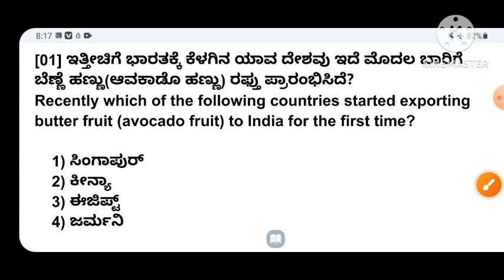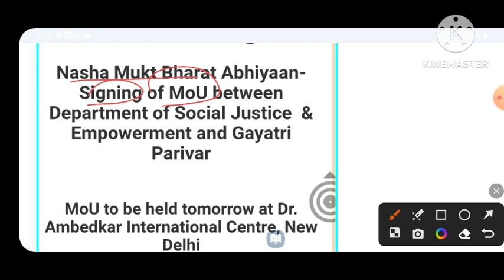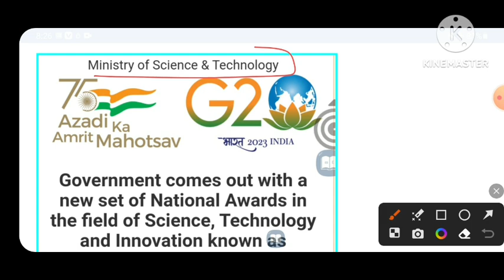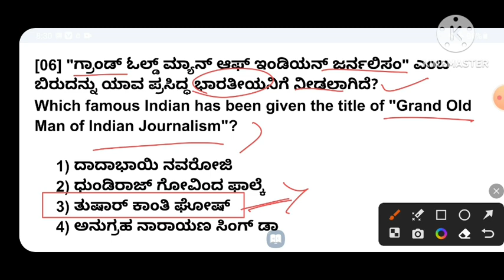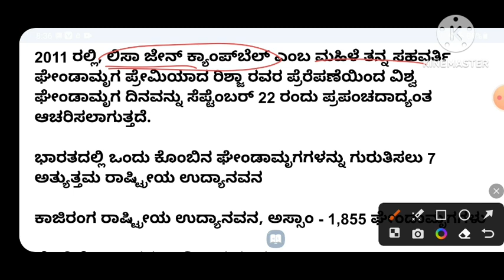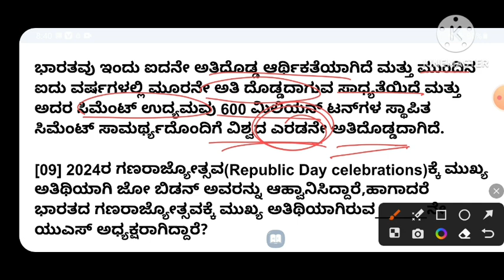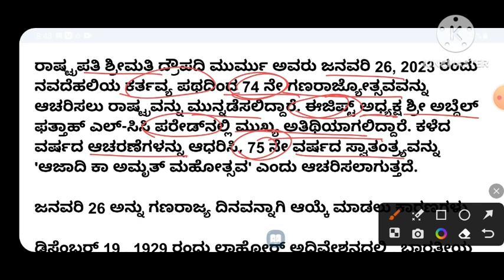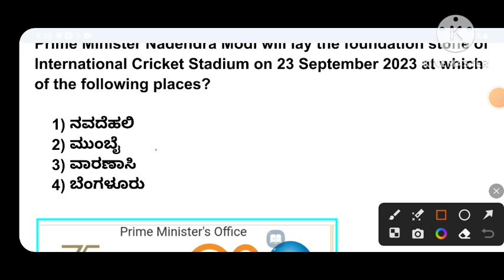22 September 2023 current affairs in Kannada/ Sep 22, 2023 current affairs in Kannada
22 September 2023 current affairs in Kannada/ Sep 22, 2023 current affairs in Kannada